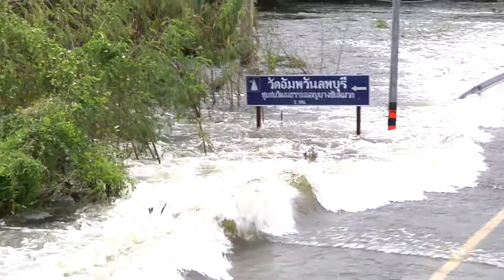น้ำท่วมลพบุรี - Flood Lopburi 05-10-2554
บันทึกภาพโดย PURIFILM
สารคดีสั้น ชุด ช่วยผู้ประสบภัยน้ำท่วมลพบุรี
จากสถาบันวิมุตตยาลัย โดย ท่าน ว.วชิรเมธี / 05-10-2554